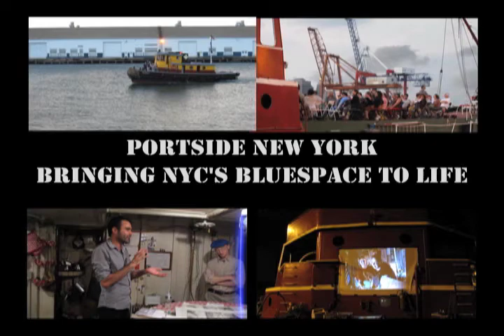PortSide Program Highlights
A medley of short clips fromPortSide New York H2O arts programs on our home the tanker MARY A. WHALEN.  These include TankerTours, concerts, movies, talks and the memorable Puccini opera on the tanker in the containerport.  PortSide's mission is create better use of  the BlueSpace, the water part of the waterfront.